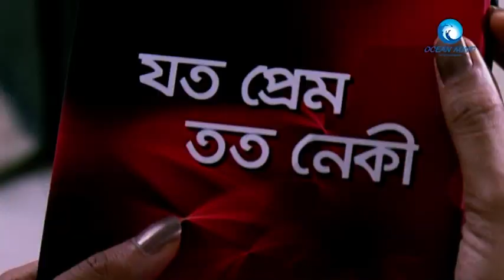Aku Mia Promo_আকু মিয়া প্রোমো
Aku Mia Funny Drama
Script Writer and Direction: Anto Azad